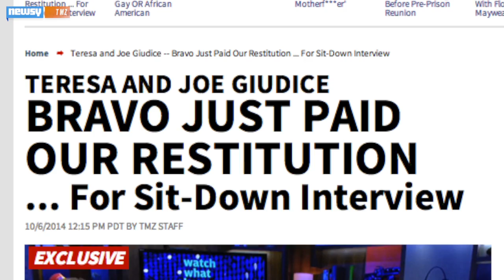7 Nonsensical Things Teresa And Joe Giudice Said On 'WWHL'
The 'The Real Housewives of New Jersey' stars sat down with Bravo's Andy Cohen for their first interview since sentencing. Get the bizarre highlights.